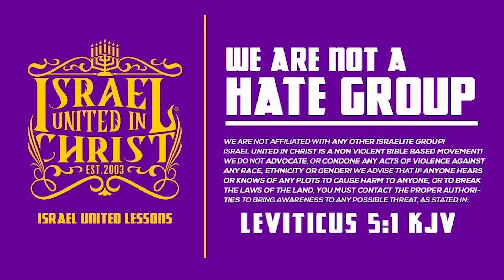ONE LOST SISTER AND TWO DESTROYED MEN